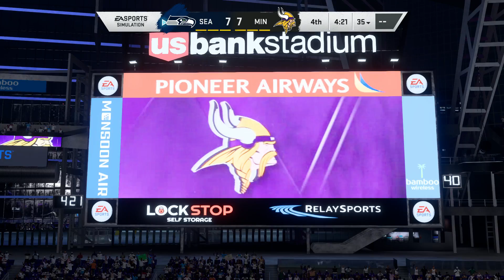Madden 20 Gameplay - Minnesota Vikings vs Seattle Seahawks - Madden NFL 20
Madden 20 Gameplay - Minnesota Vikings vs Seattle Seahawks - (CPU vs CPU) Madden NFL 20. Kirk Cousins, Adam Thielen, Dalvin Cook and the Vikings take on Russell Wilson, DK Metcalf and the Seahawks.